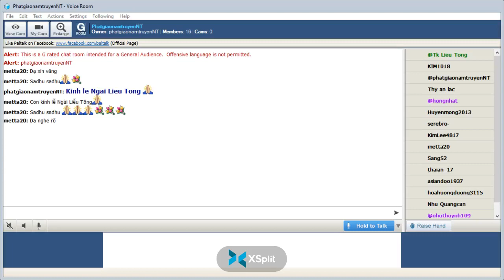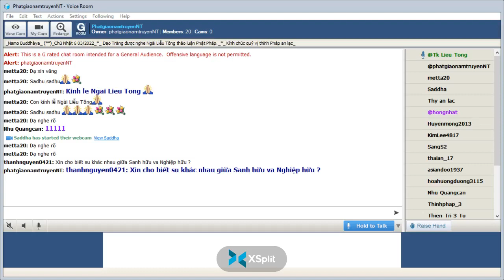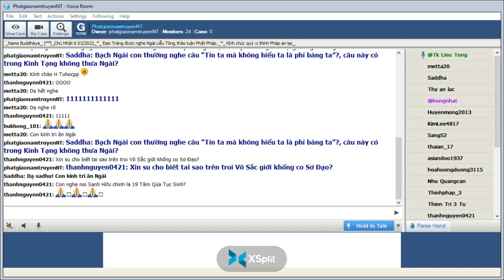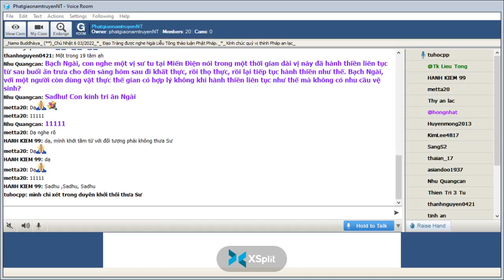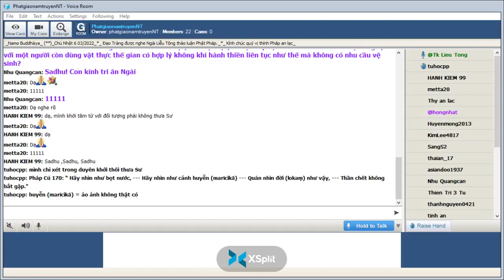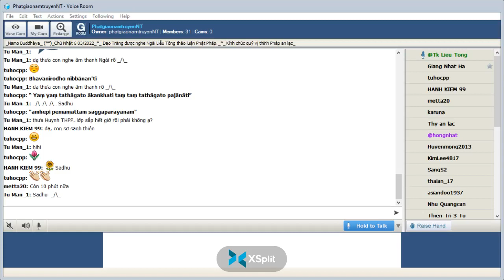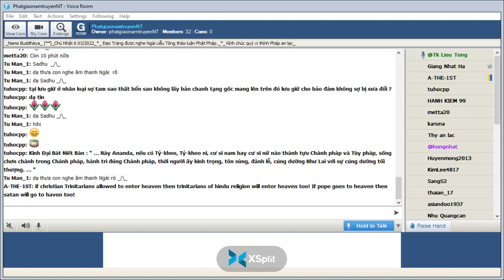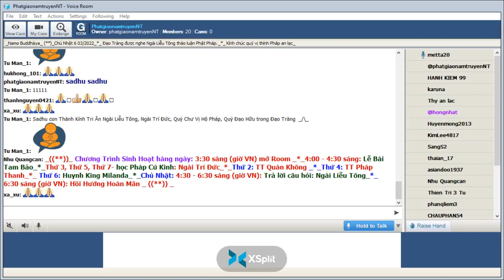PhatgiaonamtruyenNT Chủ Nhật Mar 06-2022. Ngài Liễu Tông Trả Lời Phật Pháp